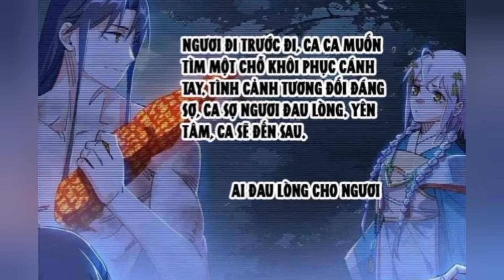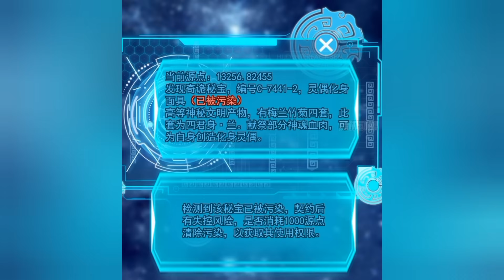P494-496 | The Man with the Ability to Travel through Other Worlds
Across the realms, is the manliest and most handsome evil god in history! The peerless beautiful man Xie Yan crossed over and fell into the vixen’s lair. In order not to be drained of his entire life-force, he travels between various realms, cuts down a son of god, and repels the confederacy Yang Yi… This is the story of how he eventually becomes an evil god.

woman
beautiful girl
best girl
sexy girl7
my dad
webtoon
maratial art
system
manhua usa